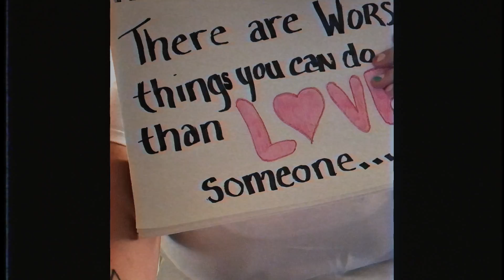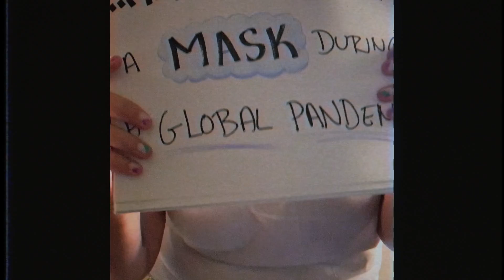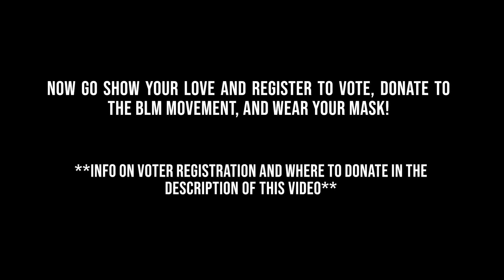Listen to Your Mama - OFFICIAL MUSIC VIDEO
From the debut EP: "Point Pleasant" - OUT NOW

Filmed by: Lauren Turci
Edited by: Stephanie Turci

FEATURING:
Barbara Turci
Mike Fuela
Alex Kopko & Mama
Sara Kennedy
Taylor Marun
Kelsey Potkay
& SUNDAY GRAVY (Stephanie Turci, Jared Auslander, Lucas Ebeling, and Stefan Haerle)